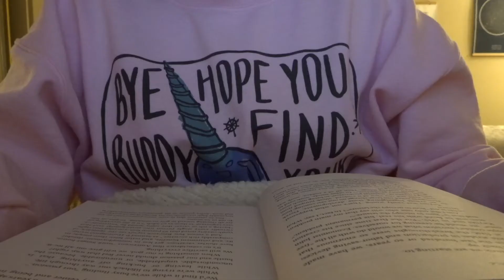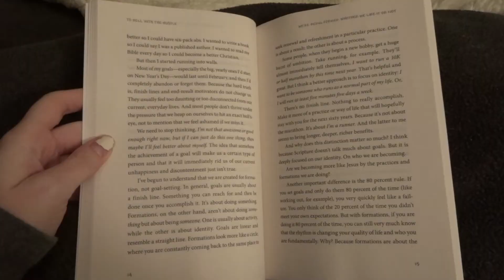finally getting a christmas tree!! | VLOGMAS DAY 17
In today's vlog, we FINALLY get a Christmas tree!!

ｉｔｅｍｓ　ｍｅｎｔｉｏｎｅｄ
Elf Crewneck Sweatshirt
Golden Honey Scrunchies